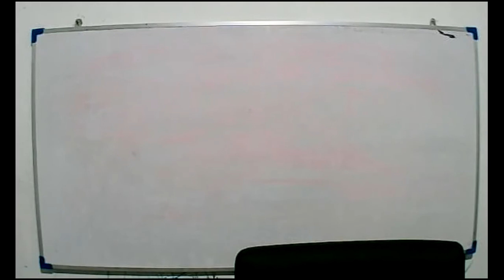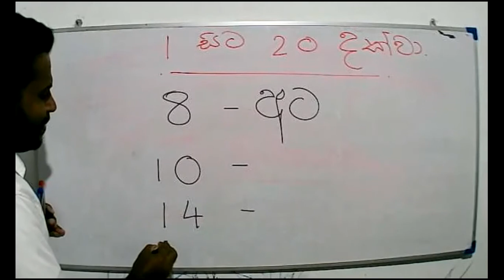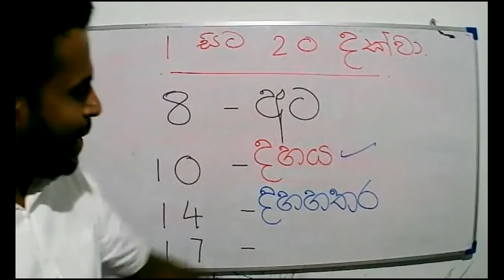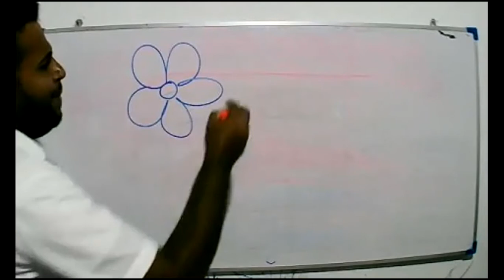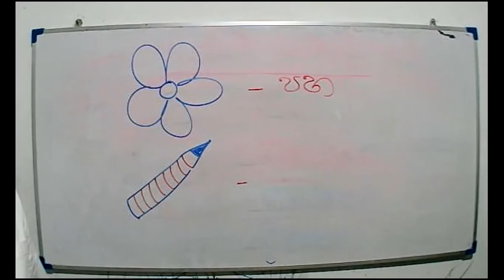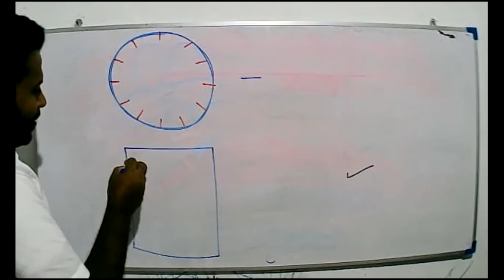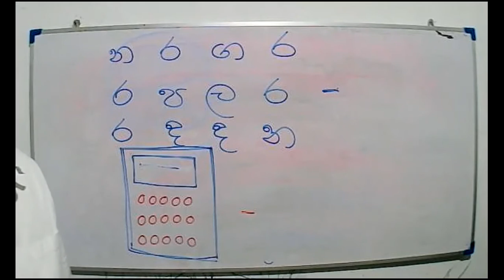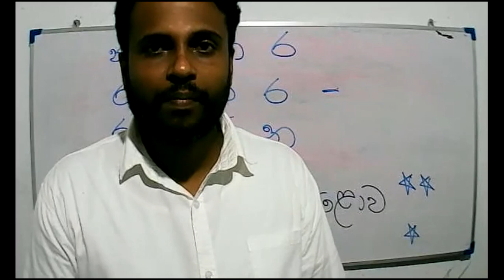2021- 08- 21 -Grade 2 -maths